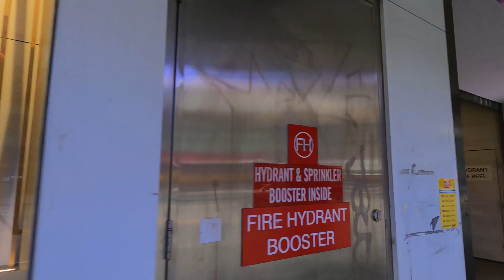Walking Melbourne City Centre During Lockdown No. 4 | Melbourne Australia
Walking Melbourne City Centre During Lockdown No. 4

Chapters

00:00 Start ( Lonsdale - Elizabeth St intersection )
00:39 Elizabeth St
01:48 Little Bourke St
05:00 Swanston St
06:15 Bourke St
09:15 Elizabeth St
10:25 Little Collins St
12:55 Swanston St
14:06 Collins St
18:50 Manchester Ln
19:59 Flinders Ln
20:38 Degraves St
21:42 Flinders St